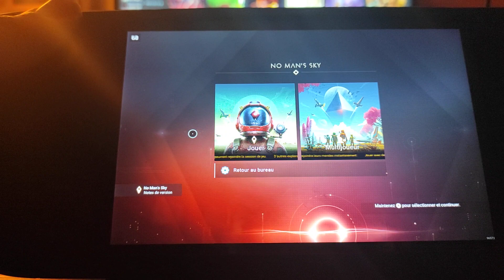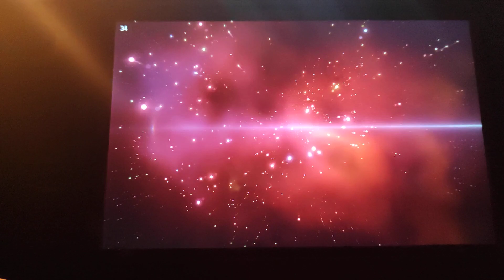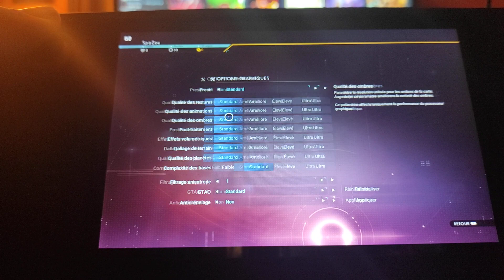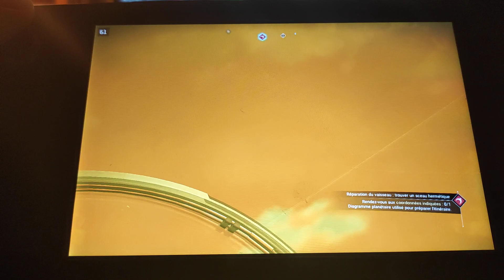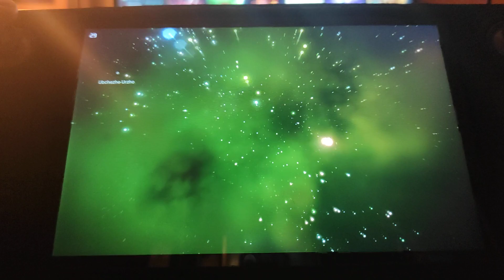On joue à No Man's Sky sur le Steam Deck